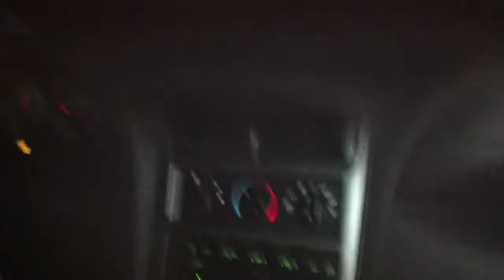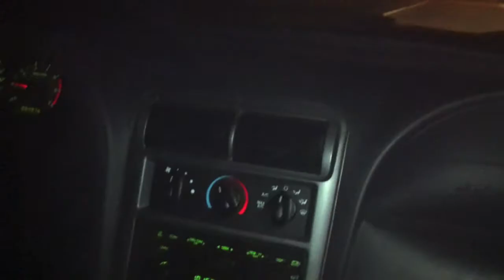Real nigga driving home Keneji 205